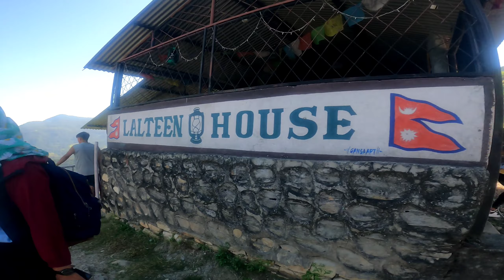GHALEGAUN RIDE || Day 1 || Besisahar to ghalegaun || pracis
Hope you guys enjoyed watching the video.